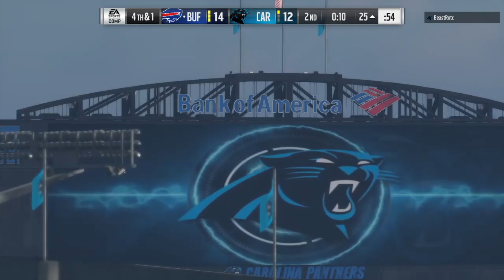MY 1ST PS4 MADDEN NFL 18 H2H ONLINE RANKED GAME/ BUFFALO BILLS VS. CAM NEWTON,& THE PANTHERS